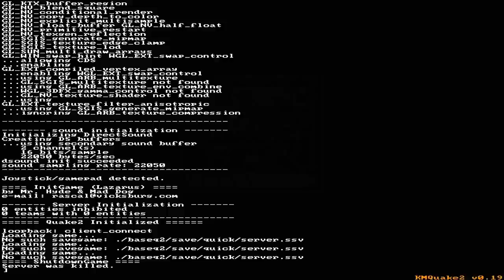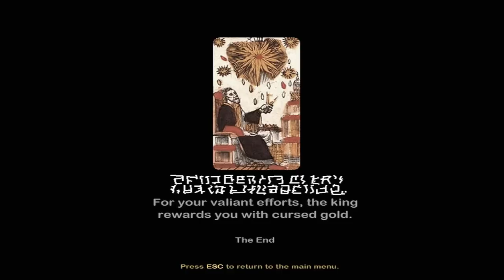Let's Play Grotto King!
The Epic Quest of Draldinion Awaits Us...